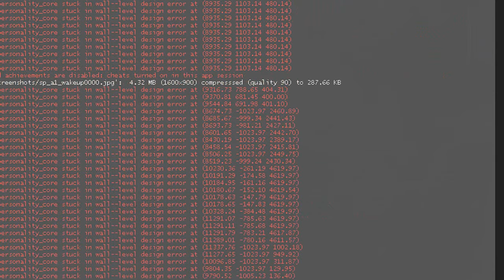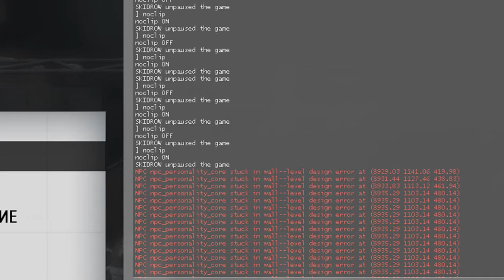Portal 2. Как создать Уитли